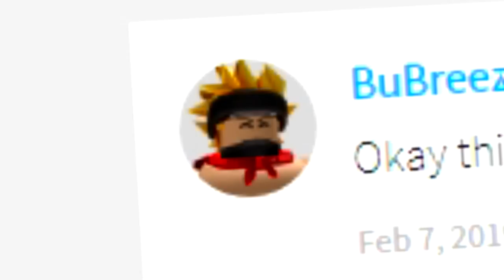*NEW* EGG SUPER *RARE* PETS IN ROBLOX SUGAR SIMULATOR!! [UPDATE 1] (Giveaway)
HATCHING THE *NEW* EGG IN ROBLOX SUGAR SIMULATOR!! [UPDATE 1] (Giveaway)

I FOUND THE SUPER SECRET RARE BLUE DUCK IN ROBLOX BUBBLEGUM SIMULATOR.. but wait in this video its not blue... either u missed it orrrrr your a flipping randy.

--Credits--